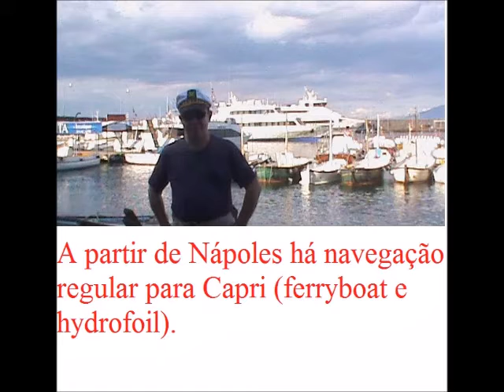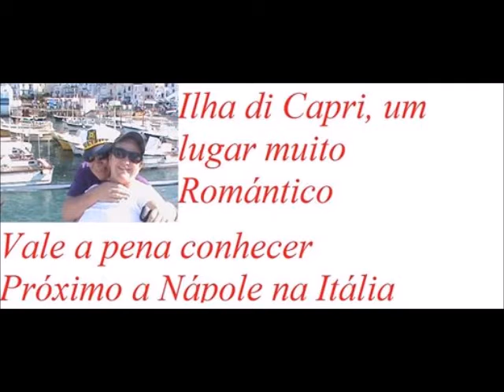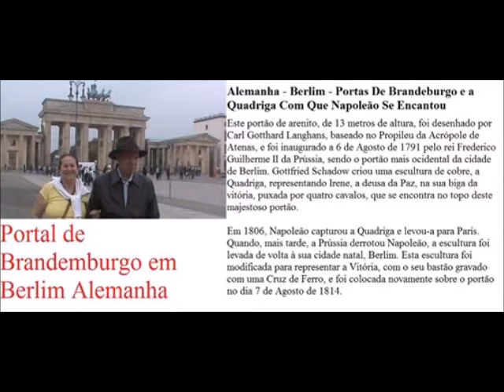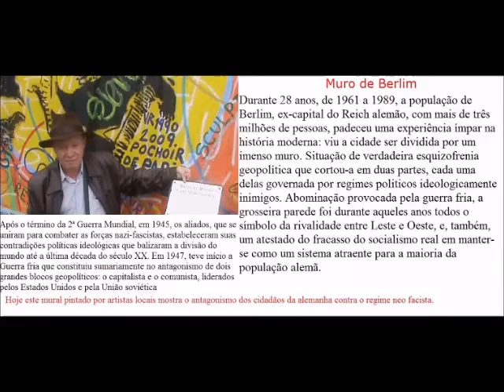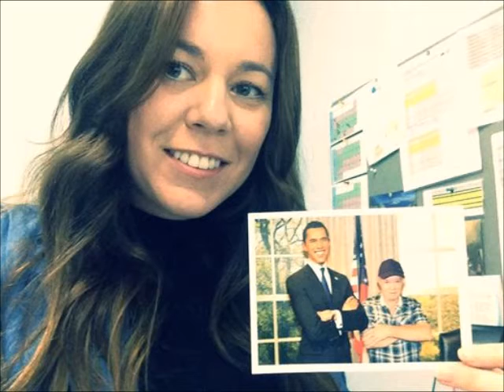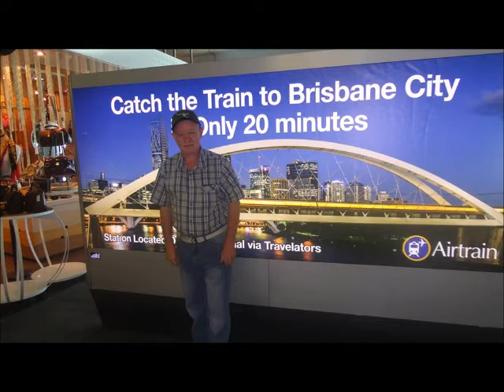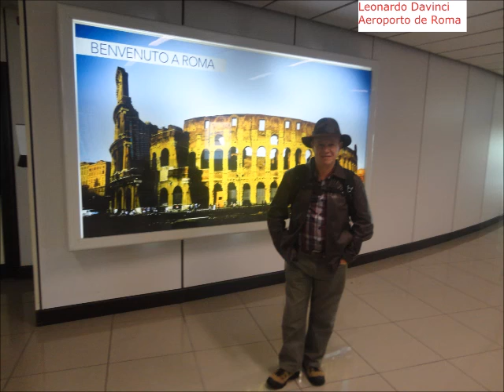Minhas imagens pelo mundo Mundo.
Minhas imagens pelo mundo Mundo e hinos instrumental de louvores a Deus Nº 395  ao  410 hinário 5 -